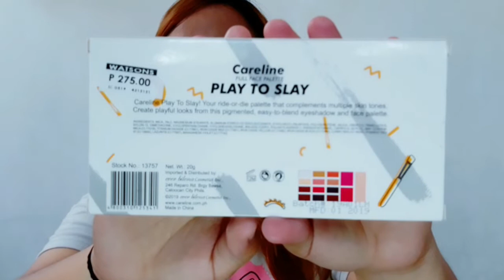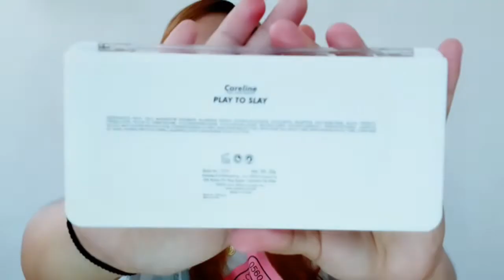Careline Play to slay palette and Careline Liquid lipstick (Swatches and Review) | Cath's Journal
My channel is all about inspiring everyone to be confident in your own skin and always look at the bright side of life. :)

3.)REPOST the picture of the mechanics on your INSTAGRAM,TWITTER and FACEBOOK (Machanics photo are posted on my instagram) Use the hashtags: CathEustaquioFirstGiveaway RoadTo500Subscribers